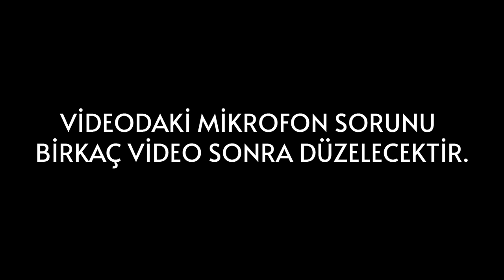YENİ KATİLİ DENEYELİM DERKEN SİNİR KÜPÜNE DÖNDÜK - Dead by Daylight TÜRKÇE